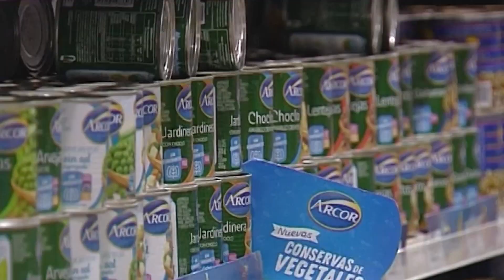TRABAJADORES PIDEN QUE LOS SUPERMERCADOS CIERREN LOS DOMINGOS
MARÍA LUJÁN PERSANI - Trabajadores y trabajadoras de supermercados firmaron una carta en pedido para que las empresas cierren el día domingo y sea no laborable. Antes este pedido el Sindicato se encuentra en diálogo con las empresas y al día de hoy, todas estarías dispuestas a cerrar, con excepción de LA ANONIMA. En este sentido Persani confirmó a noticias 12 que de no tener una respuesta favorable, pedirá al HCD que elabore una ordenanza para poder cumplir con este pedido.